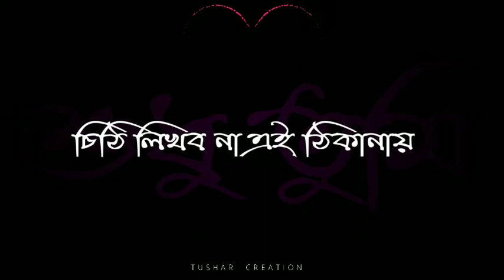❤️❤️Ami ki tomake khub Birokto kor6i (আমি কি তোমাকে খুব বিরক্ত করছি ।)Sad Stutas